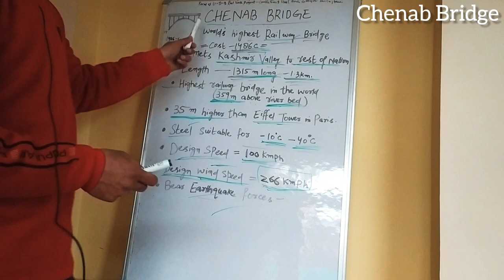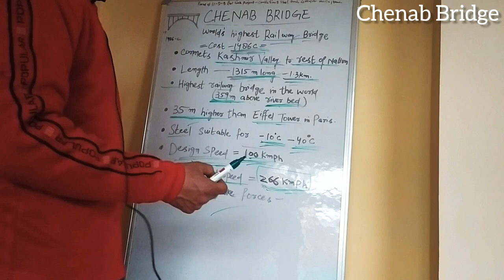Chenab Bridge - World's Highest Railway Bridge | Jammu & Kashmir